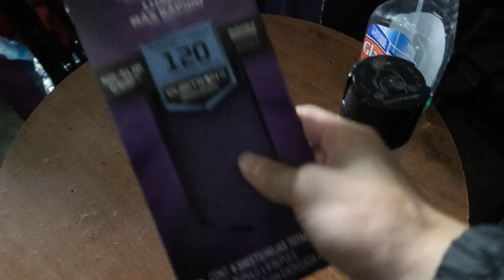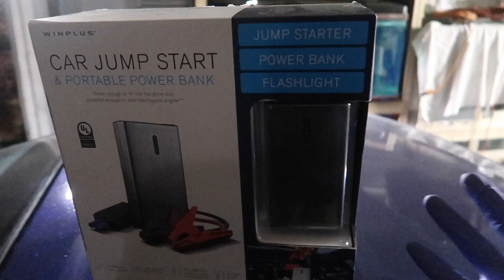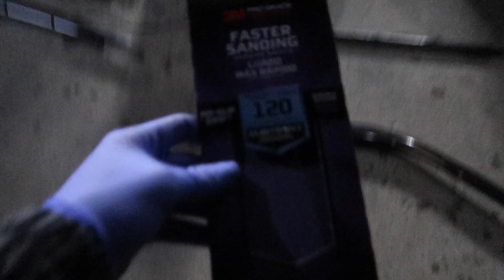MADE THEM BRAND NEW WITH LESS THAN $10 DOLLARS!!